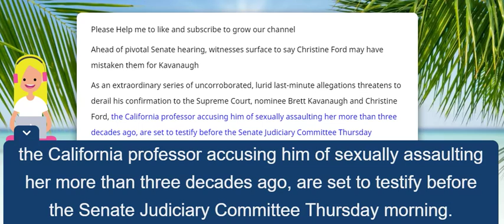Senate hearing, witnesses surface to say Christine Ford may have mistaken them for Kavanaugh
Fox News: Ahead of pivotal Senate hearing witnesses surface to say Christine Ford may have mistaken them for Kavanaugh

As an extraordinary series of uncorroborated, lurid last-minute allegations threatens to derail his confirmation to the Supreme Court, nominee Brett Kavanaugh and Christine Ford, the California professor accusing him of sexually assaulting her more than three decades ago, are set to testify before the Senate Judiciary Committee Thursday morning.

The proceedings may be upended by late-breaking developments: In a statement released Wednesday evening, Judiciary Committee Republicans revealed that on Monday, they conducted their "first interview with a man who believes he, not Judge Kavanaugh, had the encounter with Dr. Ford in 1982 that is the basis of his [sic] complaint." They conducted a second interview the next day.

On Wednesday, Republicans said in the statement, they received a "more in-depth written statement from the man interviewed twice previously who believes he, not Judge Kavanuagh, had the encounter in question with Dr. Ford." GOP investigators also spoke on the phone with another man making a similar claim.

Those claims, too, are a matter of dispute. On Thursday morning, Republican Sen. Lindsey Graham told “Fox & Friends” that one of those individuals is “crazy as a loon … the one that I’ve heard about, I think, is not reliable.” He did not name the individual, and the committee would not release further details about either person when reached for comment by Fox News. Another source, though, said “there’s no reason to doubt they’re both of sound mind and are both sincere in their claims.”

Ford has previously said there is "zero chance" she would have confused Kavanaugh for anyone else.

In response, an aide to Democrats on the Judiciary Committee reportedly unloaded on Senate Republicans: "Republicans are flailing," the aide said, according to NBC News. "They are desperately trying to muddy the waters. ... Twelve hours before the hearing they suggest two anonymous men claimed to have assaulted her. Democrats were never informed of these assertions in interviews, in violation of Senate rules."

The aide, before again calling for an FBI probe into Ford's accusations, added, "This is shameful and the height of irresponsibility."

But Sen. Orrin Hatch, R-Utah, shot back on Twitter late Wednesday, writing, "Some might find it exceedingly difficult to imagine Judiciary Committee Democrats expressing this complaint with straight faces."